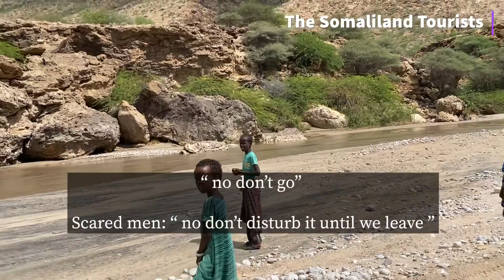BIYO KULULE Berbera Hot Water Spring Somaliland 2022 Vlog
We visited our favourite destination Biyo Kulule - A natural hot water spring in Berbera Somaliland 2022